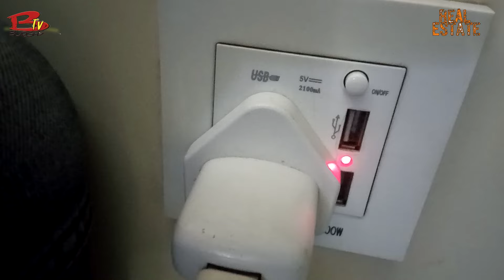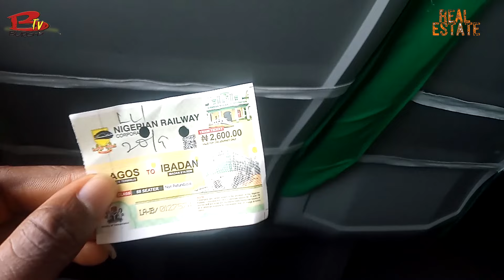THE LAGOS-IBADAN RAILWAY /#22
In this video, we talked about the Lagos-Ibadan train service and how people can board the train. The train line is usually called the LAGOS-IBADAN train. It is a mass transit that transport passengers from Lagos to Abeokuta and finally to Ibadan at the Obafemi Awolowo train station in Moniya.